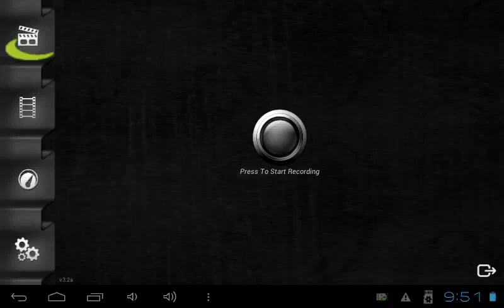Kamix adventure 2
Siemanko w tym odcinku pokazuje wam mapkę którą sam zrobiłem.